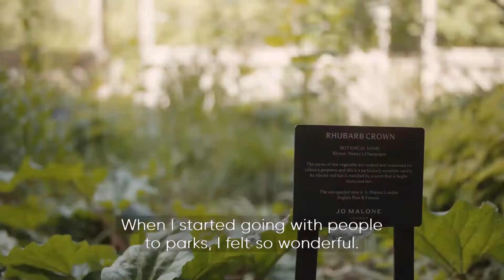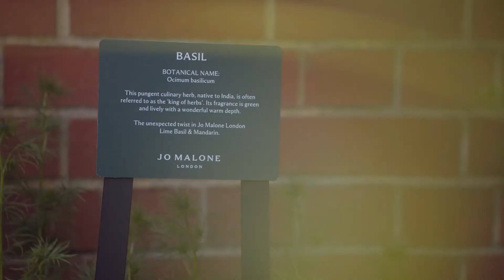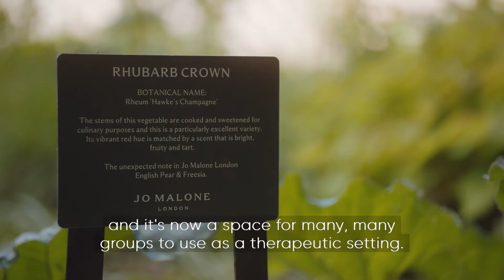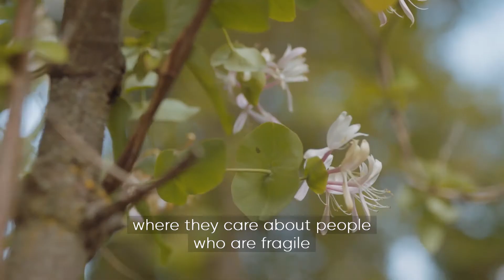Jo Malone London: A Love Letter from Britain.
Renowned for crafting exquisite fragrances, the power of nature is integral to the philosophy of Jo Malone London. But how can the wonders of nature be adopted to improve mental health and wellbeing? Jo Malone London's belief in cultivating kindness has its roots in British gardens...

This is Jo Malone London's Love Letter from Britain.

Love Letters from Britain is a new series of short documentary-style films uncovering the untold stories of UK’s most innovative luxury brands, produced for Walpole by BBC StoryWorks Commercial Productions and including stories supported by the GREAT Britain & Northern Ireland campaign.